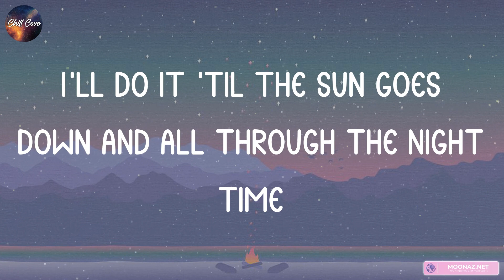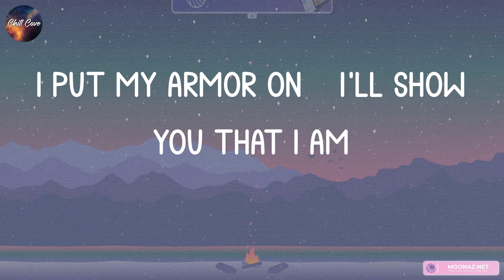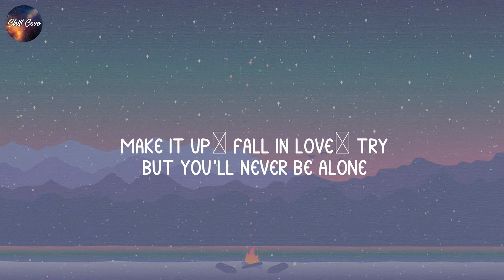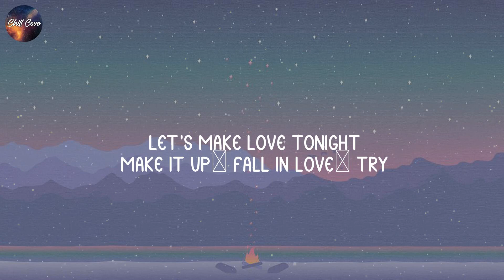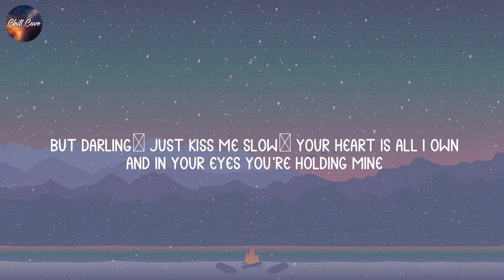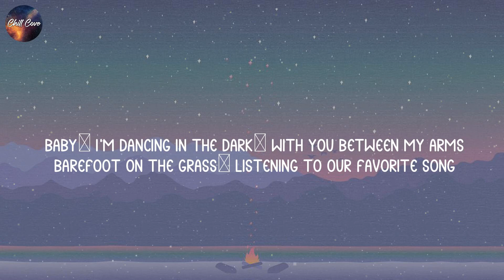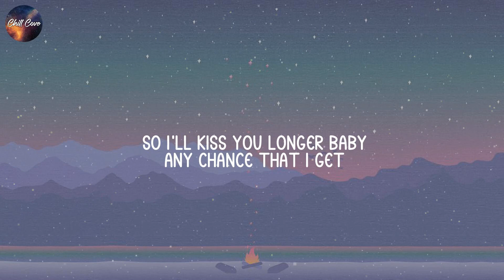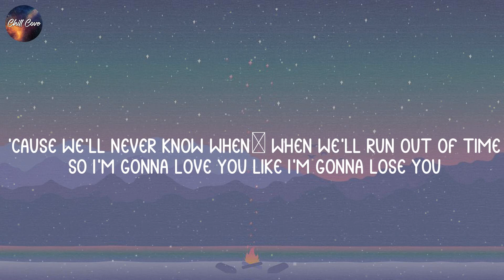Sia, Unstoppable (lyrics) | ZAYN, Ed Sheeran, Meghan Trainor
Unstoppable lyrics:
I'm unstoppable
I'm a Porsche with no brakes
I'm invincible